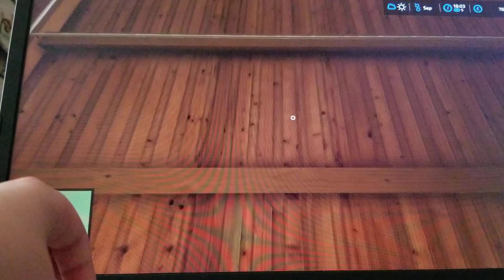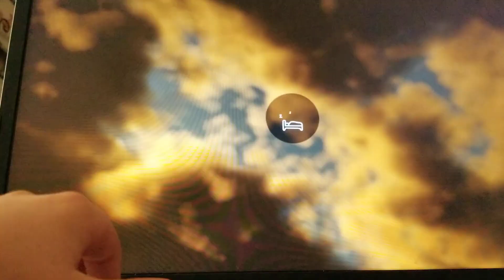the decade series